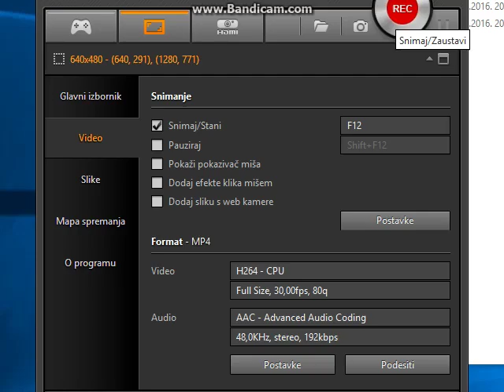GT RACING 2 PARTI 3